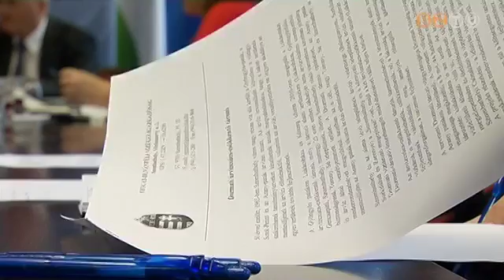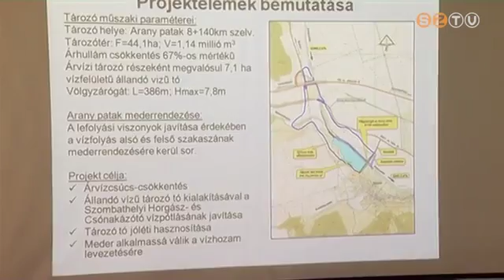Megépül a dozmati víztározó, elkezdődött a tervek kidolgozása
A több mint 2 milliárd forint értékű beruházásnak az Arany-patak mellett fekvő oladi városrész, illetve Torony és Sé települések árvízvédelme szempontjából van nagy jelentősége. A kivitelezési munkák várhatóan 2018 elején indulhatnak meg - ezt sajtótájékoztatón jelentették be a városházán.